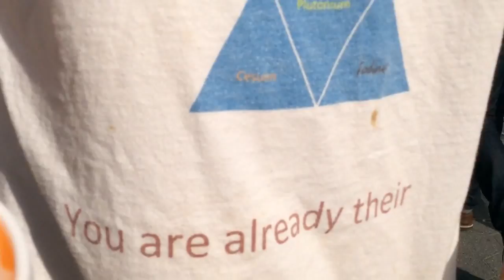Fukushima breaking news: FUkushima THE NEW COLUMBUS, LETS HAVE A HOLIDAY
Let’s build a statue AND NAME IT FU;;; FUKTONIUM FUKUSHIMA THE NEW COLUMBUS; Amerigo Vespucci brava brava magnifico MISSION ACCOMPLISHED;;;;
the POST IGNORANCE PROJECT kevin D. blanch , anyone that tells the truth is killed or locked up here in VASPPCHIE AMERICANA LAND, to loot and mass murder we build statures and have holidays. AMERICA DRUNK ON IGNORANCE AND proud of it. STAY UN-TUNA-ED